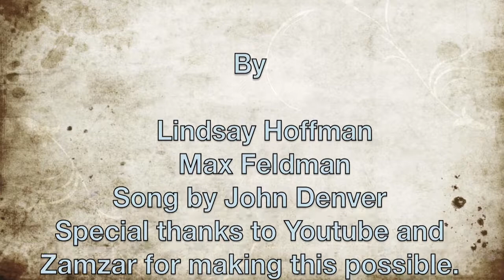thank god im a country boy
max and i had to make a movie vid and this is the song we chose